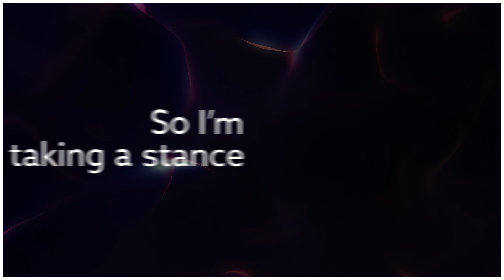ITS OVER - ELYBEATMAKER DISSTRACK by Nixolay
Special thanks to Ds43m for the lyric video.

Prod. by waytoolost